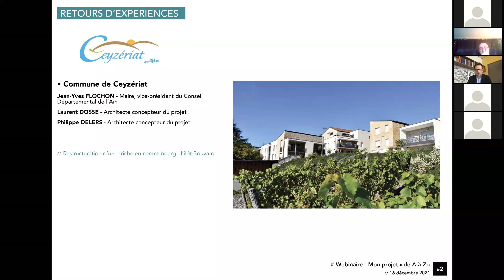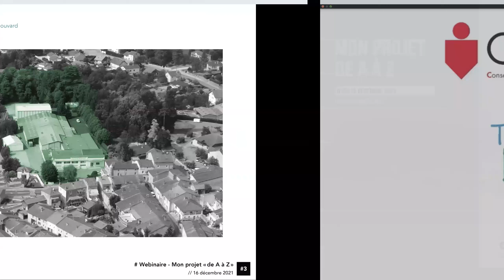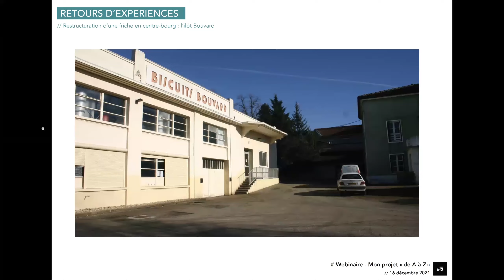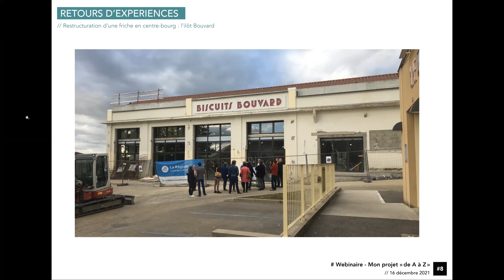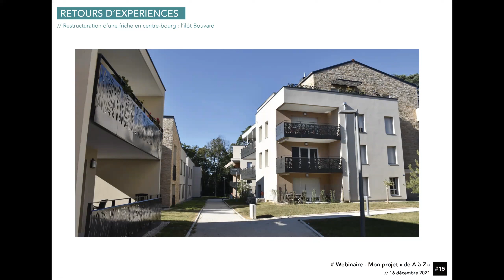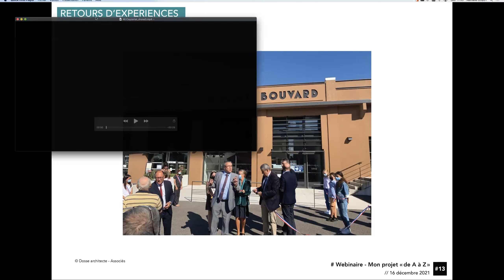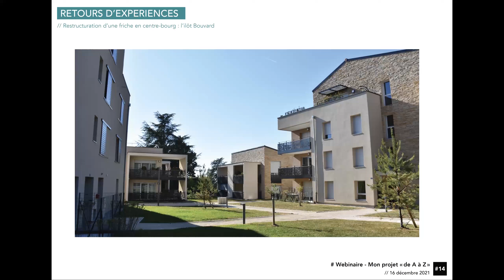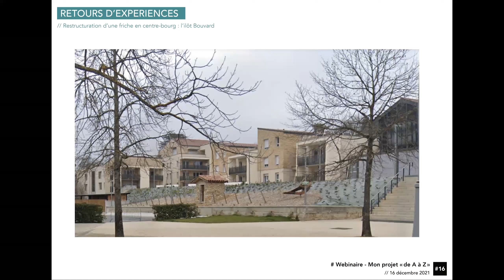Webinaire "Mon projet de A à Z" - 16 décembre 2021 - Ceyzériat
Le CAUE de l'Ain a organisé un webinaire qui avait pour objectifs de sensibilisation d'illustrer la complexité du montage d’un projet et de savoir identifier les acteurs locaux pour être bien accompagné.
Cette vidéo est la présentation de la commune de Ceyzériat pour la restructuration d’une friche en centre-boug : l’ilôt Bouvard.

Intervention de :
Jean-Yves FLOCHON, maire, vice-président du Conseil Départemental de l’Ain (témoignage filmé)
Laurent DOSSE et Philippe DELERS, architectes concepteurs du projet